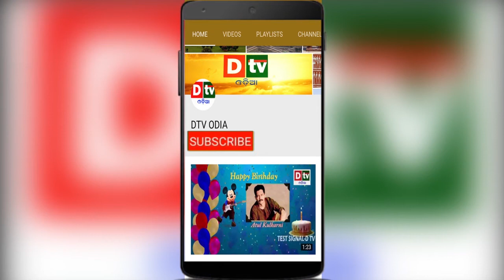SPEED NEWS 17 11 2018 @2PM | Odia news live updates